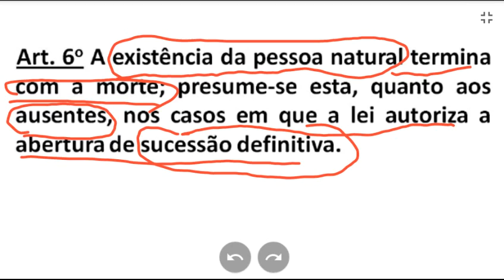Art. 6º - Código Civil - Morte Civil